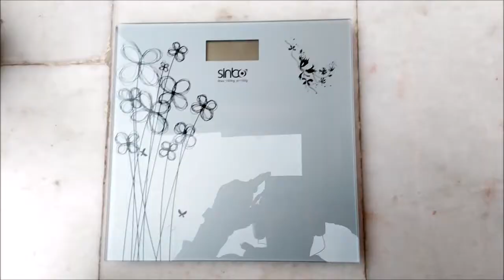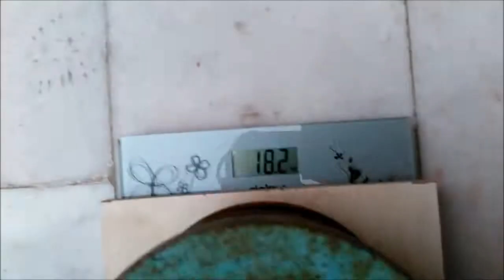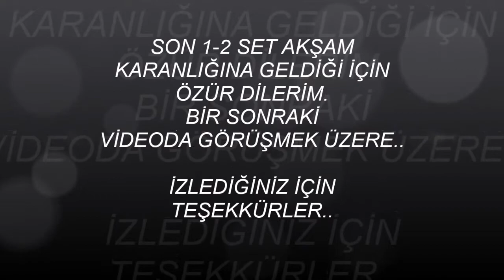BAHÇEDE YAPABİLECEĞİNİZ SPOR - 2 - MY WORKOUT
Bu videoda bir süredir amatörce yaptığım spordan 2.bölümü  göreceksiniz.Devamı gelecektir.Tabiki olumsuz eleştiren arkadaşlar olacaktır.Ama dediğim gibi amatör olarak kendi yaptığım aletlerle kendi tarzımda spor yapıyorum.kimseye akıl vermek gibi bir amacım yok.sadece fırsatı olupta yapmak isteyen arkadaşlara evde yada bahçede nasıl spor yapabileceklerini nacizane göstermeye çalışıyorum.İyi seyirler..